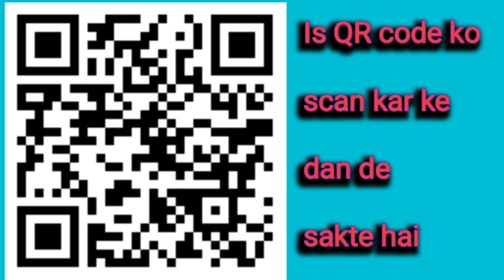Jesus christian video ✝️❤️❤️❤️❤️❤️❤️❤️❤️🙏🙏🙏🙏🙏🙏🙏🙏🙏